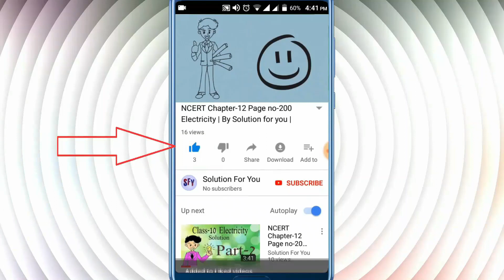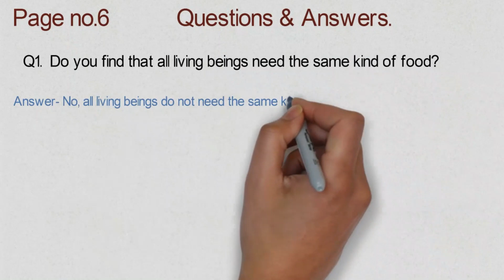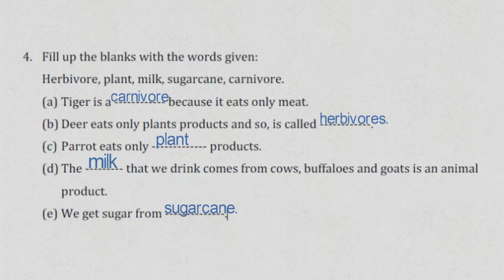Chapter 1 Class 6th Science Questions and Answers| By Solutions for you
Chapter-1 Food : Where Does it Come From? Question and answer.

 ______________ Thank you  _______________